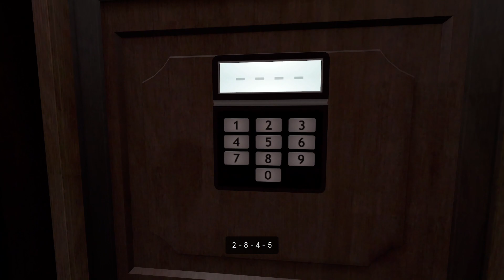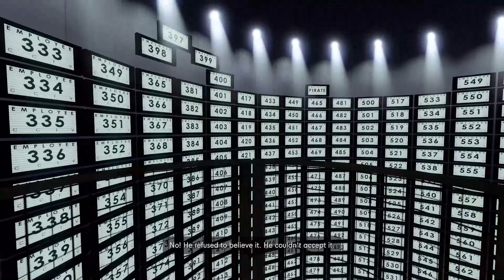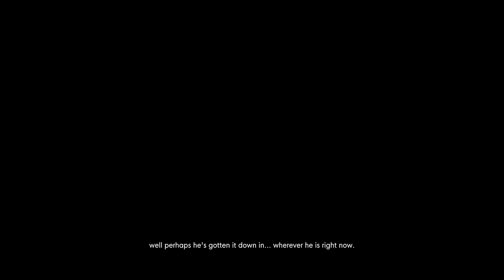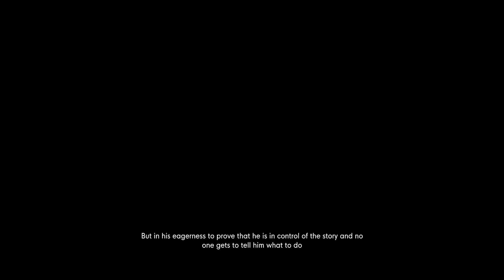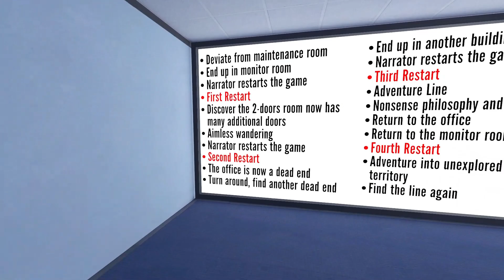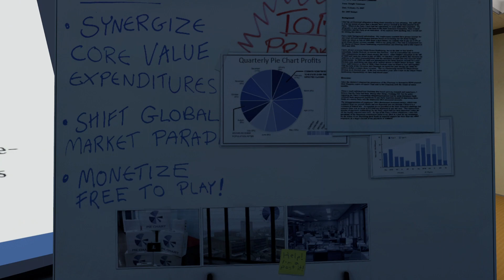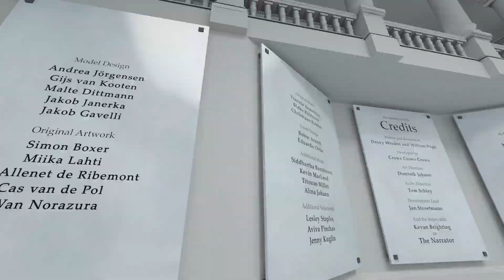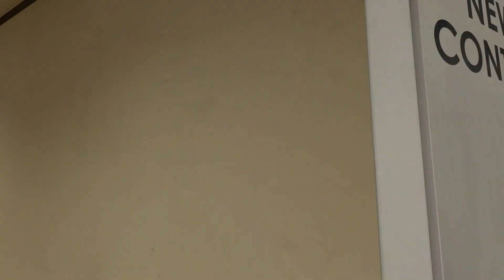Stanley Parable Gameplay Pt.1